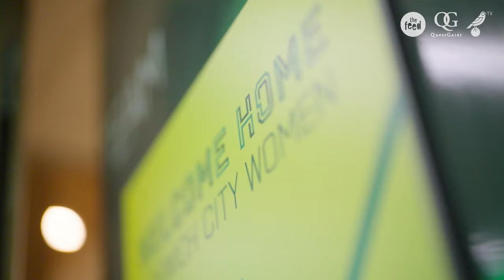THE CITY VIEW | Norwich City Women v QPR Women | Sunday, March 24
Take an inside look as the women's team returns to Carrow Road in front of almost 6,000 fans!